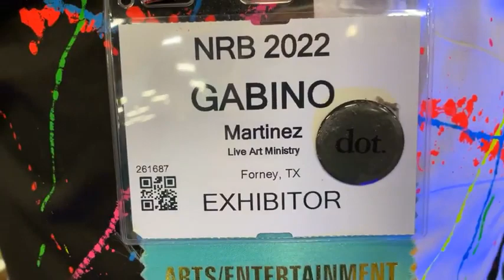Live Art Ministry in action! Meet Artist Gabino Martinez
Recently at NRB 2022, Maggie met a fantastic artist passionate about the Lord. Look for a future full testimonial interview with him about how not only did the Lord save him but placed a tremendous gift to encourage and inspire.